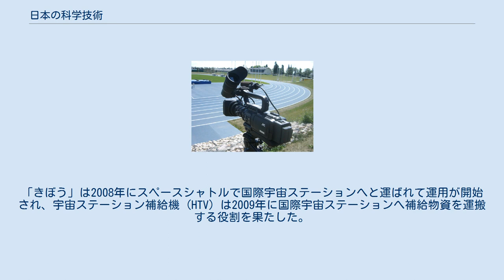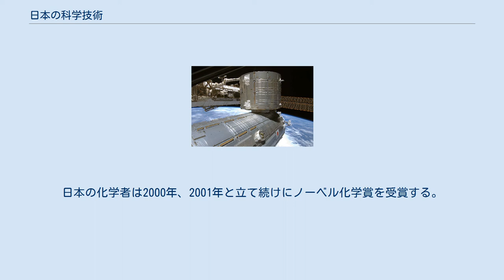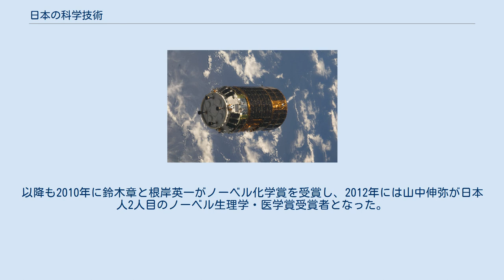日本の科学技術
きぼう レクサス・LFA 今日、日本の科学技術 は主に家庭用電気機械器具、ロボット工学、自動車産業、コンピューター、コンテンツ産業分野で世界をリードしている。
 日本ビクターのGY-HD100 日本は自動車産業や電子工学分野で世界に知られており、日本の電子製品は他の大部分の国の製品と比較して世界市場で大きなシェアを保っている。
日本は科学研究、テクノロジー、機械、医療研究部門で世界をリードする国のひとつであり、1300億USドルという世界第三位の研究開発予算と677,731人を超える科学者を有する。
日本はノーベル賞の科学部門で受賞者数がアジア最多である。
 (国別のノーベル賞受賞者を参照) 富士フイルム (初の国産電子計算機であるFUJICを1956年に開発)やソニーのように、日本には大規模な国際企業グループがある。
ソニー、パナソニック、キヤノン、ニコン、富士通、日立製作所、シャープ、NEC、エプソン、東芝は世界でも著名な電気機器メーカーである。
トヨタ、ホンダ、日産自動車、マツダ、三菱自動車、任天堂、SUBARUもまた世界の有名企業となっている。
 宇宙ステーション補給機 日本が人工衛星の打ち上げに成功したのは、ソ連、アメリカ、フランスに次ぎ世界で4番目であったが、現在では、航空宇宙工学や宇宙探査でも世界有数の技術を持つ。
 宇宙航空研究開発機構 (JAXA) は航空宇宙研究、ロケットや人工衛星の開発を行なっている。
JAXAは様々なロケットを開発しており、最新鋭のロケットはH-IIBロケットである。
H-IIA/Bロケットは最大8トンの静止トランスファ軌道 (GTO) への打ち上げ能力を持ち 、現在三菱重工業が製造、打ち上げを行なっている。
 液体燃料ロケットは、理論上、再着火が可能であるが、21世紀までに、宇宙での実用化に成功したのはアメリカと日本だけである。
 三菱重工業はきぼうの開発にも携わっている。
「きぼう」は2008年にスペースシャトルで国際宇宙ステーションへと運ばれて運用が開始され、宇宙ステーション補給機 (HTV) は2009年に国際宇宙ステーションへ補給物資を運搬する役割を果たした。
 はやぶさ (探査機)は、世界で初めて、地球と月以外の天体、すなわち、地球重力圏外の天体の固体表面から、試料を持ち帰ることに成功した。
 女川原子力発電所。
3基の沸騰水型原子炉を持つ。
 1973年より、日本は総エネルギー産出量の61％を輸入燃料に依存する状況から脱するため、原子力発電が日本の国家優先事項となってきた。
2008年、7つの原子力発電所が稼働を始め、日本は世界第三位となる55基の原子炉を擁する国となった。
これらの原子力発電所は日本の総発電量の34.5％を生み出している。
 2011年3月11日に起きた東北地方太平洋沖地震に続いて、福島第一原子力発電所の冷却システムが機能停止し、原子力緊急事態宣言が発令された。
原子力発電所20km圏内に住む14万人の住民が緊急避難した。
(福島第一原子力発電所事故による放射性物質の影響 (英語版)、福島第一原子力発電所事故の影響#放射性物質による汚染の状況と影響を参照) 日本はこれまで複数名のノーベル賞科学部門の受賞者を輩出している。
当時京都大学教授だった湯川秀樹は1949年にノーベル物理学賞を受賞した。
1965年に朝永振一郎が続いた。
東京大学で教鞭をとっていた半導体研究者の江崎玲於奈も1973年にノーベル物理学賞を受賞した。
京都大学の福井謙一が1981年にノーベル化学賞を共同受賞し、同じく京都大学で教鞭を執っていた利根川進が1987年に日本初のノーベル生理学・医学賞を受賞した。
日本の化学者は2000年、2001年と立て続けにノーベル化学賞を受賞する。
2000年に東京工業大学の白川英樹が、2001年に京都大学の野依良治が受賞した。
2002年には東京大学の小柴昌俊がノーベル物理学賞を、東北大学出身の田中耕一がノーベル化学賞を受賞してそれに続いた。
 小林誠、益川敏英、そして現在はアメリカ合衆国国籍の南部陽一郎が2008年にノーベル物理学賞を共同受賞し、同年に下村脩がノーベル化学賞を受賞した。
以降も2010年に鈴木章と根岸英一がノーベル化学賞を受賞し、2012年には山中伸弥が日本人2人目のノーベル生理学・医学賞受賞者となった。